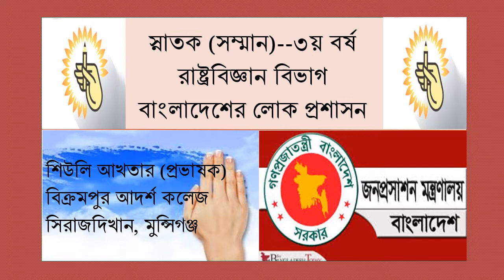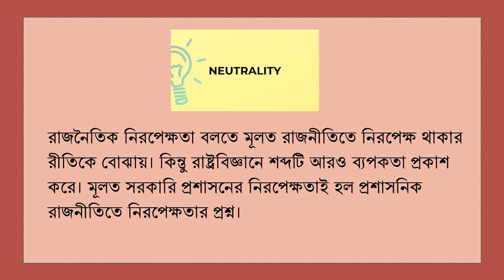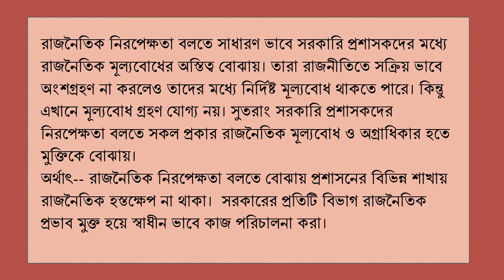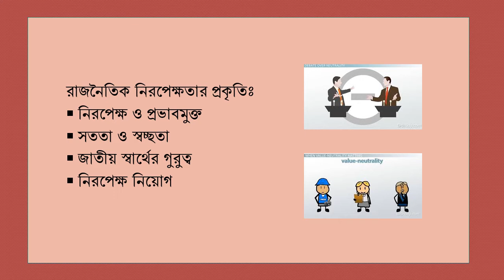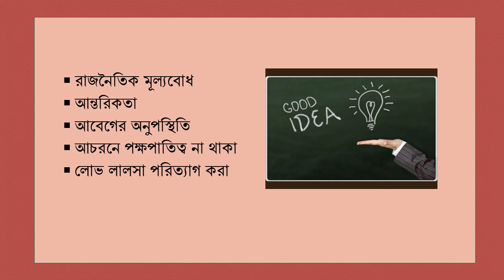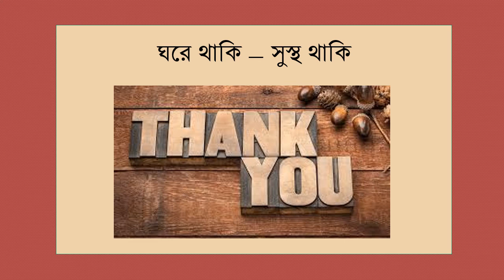রাজনৈতিক নিরপেক্ষতা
স্নাতক(সম্মান) ৩য় বর্ষ --বাংলাদেশের লোক প্রশাসন